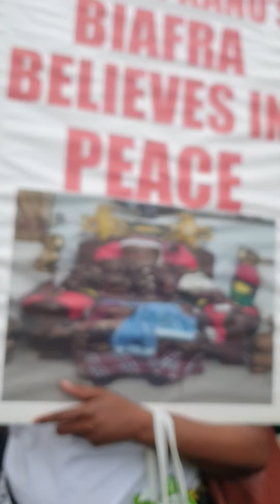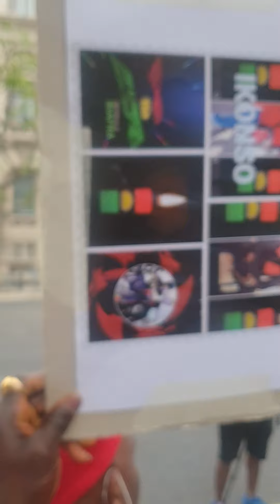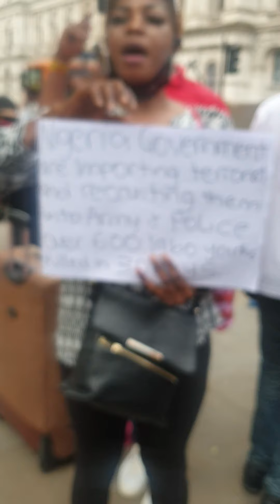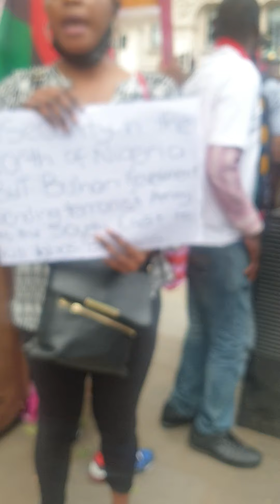UK Protest @prime minister Boris Johnson office. Chief Debra. Ada EJIAMATU UGBURUGBURU was live.